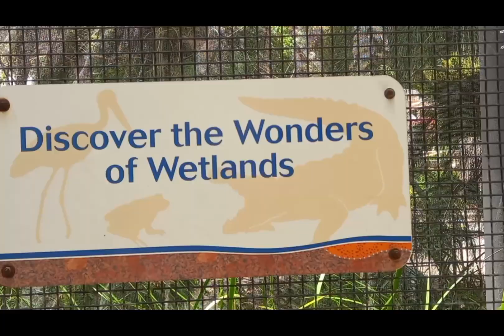Perth ....here we come ♡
DESTINATION 1